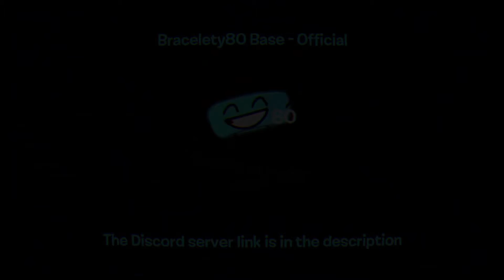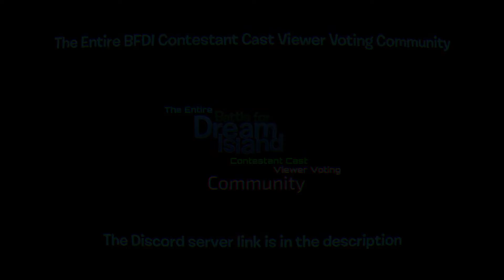The Entire BFDI Contestant Cast Viewer Voting Ep. 75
Closing Date: 12/03/2021 12:00 AM EST

Rules of viewer voting:
1. Do not post scam/spam/phishing links.
2. Do not post inappropriate links.
3. Do not use bots, alts, or sockpuppets to vote.

The Entire BFDI Contestant Cast Viewer Voting Community (overtime and SD votes)
Either One or the Other? Community (overtime and SD votes, and EOOTO: User Edition)

Paintybook - EliGabRet

Microsoft Sam as the announcer
SoftVoice Colossus as the second announcer
Software used: Kdenlive, MAGIX Vegas Pro 18 Edit (encoded using Voukoder), OBS, paint.net, TTSApp, Balabolka, FL Studio 20, and XMPlay
Websites used: Wheel Decide, RANDOM.ORG
Sound effects made with FL Studio 20
Fonts used: Shag Lounge (the BFDI font), Larabiefont Free, Orbitron, Bit Trip7 (sRB) and Audiowide

I do not own BFDI/BFDIA/IDFB/BFB/TPOT. It belongs to jacknjellify. TEBFDICCVV is not a trademark, as it contains third-party trademarks.

BFDI/BFDIA/IDFB/BFB/TPOT - Cary and Michael Huang (jacknjellify)
Paintybook - EliGabRet
MOSS - polysided
Inanimate Insanity - AnimationEpic / Adamation